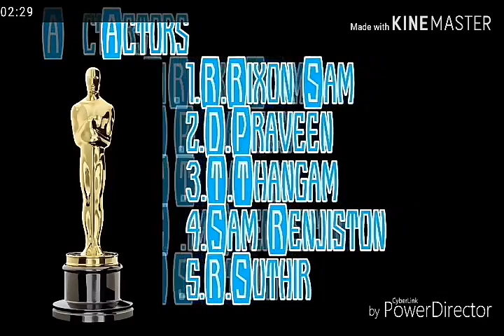MCC school short film (Ethismós)